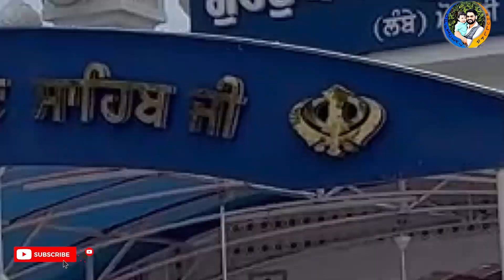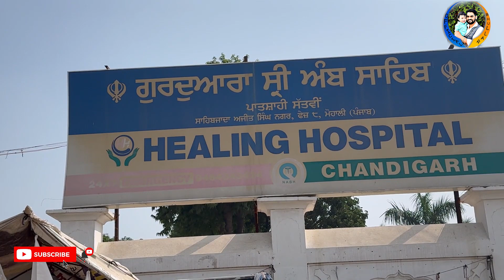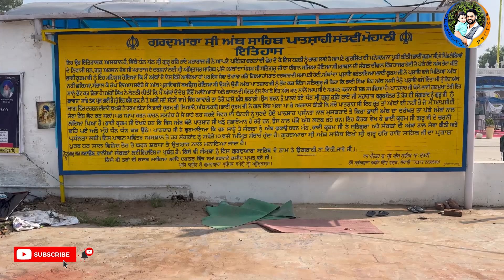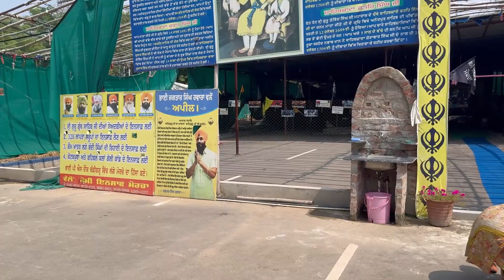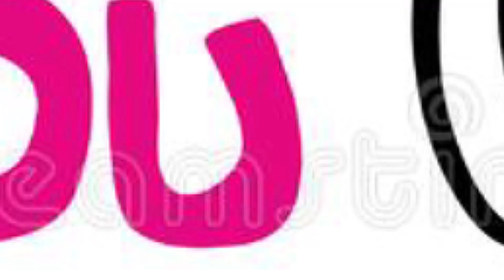Gurudwara Sri Amb Sahib || ਗੁਰੂਦੁਆਰਾ ਸ੍ਰੀ ਅੰਬ ਸਾਹਿਬ || Official Bhullar Vlog